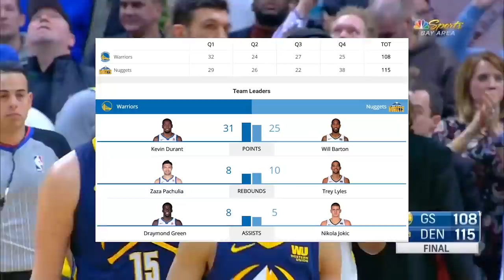Golden State Warriors vs Denver Nuggets Full Game Highlights / Feb 3 / 2017-18 NBA Season